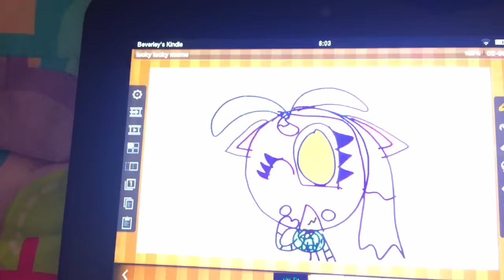Lucky lucky meme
Credit to the song and the oringal meme owner.